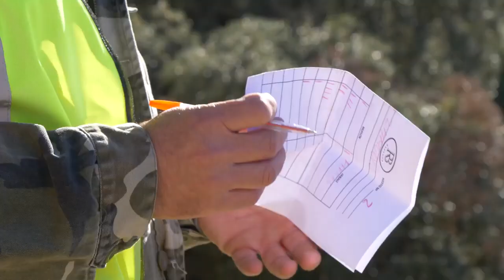Merkel Gear te Presenta Gamos con Alvaro de Onis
Nuestro amigo Alvaro de Onis miembro del equipo Pro Hunter de Iberalia TV, nos comparte un bonito día de caza de Gamos

INFO